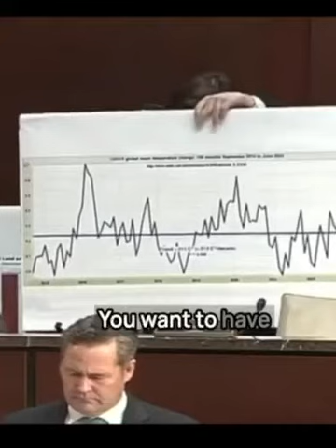Every New World War Order agenda item is based on a mountain of lies.